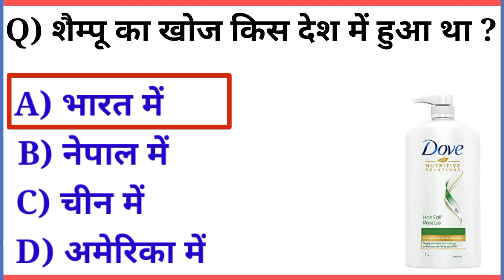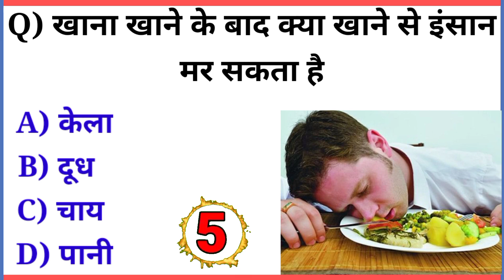Top gk questions ।। Gk in hindi ।। gk questions and answer ।। जनरल नॉलेज ।।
खाना खाने के बाद क्या खाने से इंसान मर सकता है
कच्चा दूध पीने से कौनसा बिमारी ठीक होता है

gk
Gk questions
Gk question
general science
letest gk quiz
letest gk questions
letest gk in hindi
letest gk questions and answer
letest gk quiz with answers
samanay gayan gk
samanay gayan gk quiz

जीके बहुविकल्पी प्रश्न
जीके प्रश्न
जीके प्रश्न हिंदी
सामान्य ज्ञान प्रश्नोत्तर
सामान्य ज्ञान बहुविकल्पी प्रश्न
सामान्य ज्ञान प्रश्नोत्तर
सामान्य ज्ञान